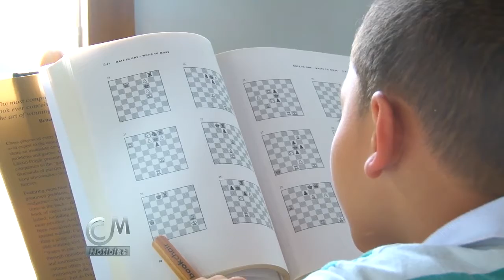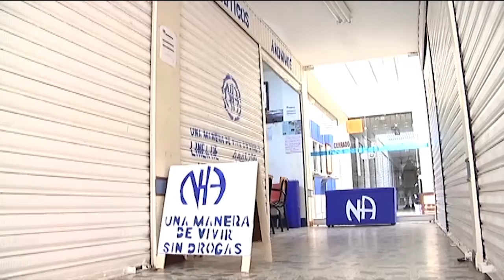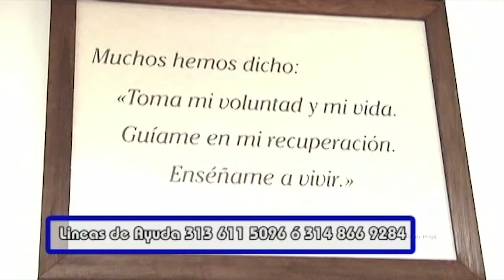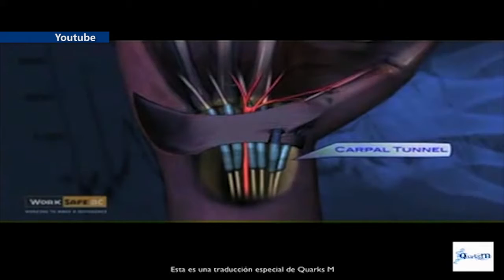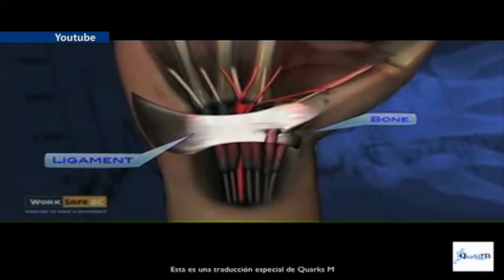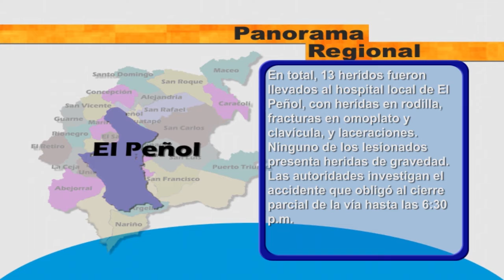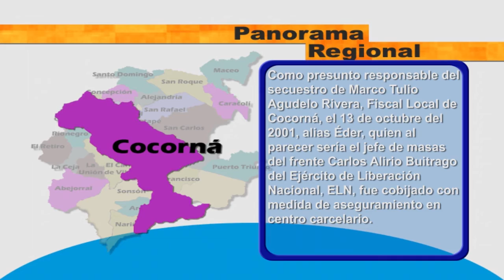CCM Noticias 26 de febrero de 2016